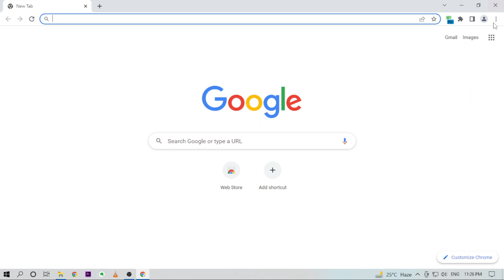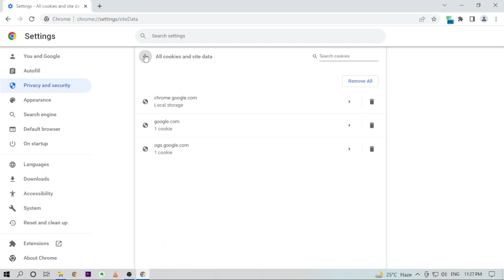how to clear cache in chrome,how to delete cookies in google chrome